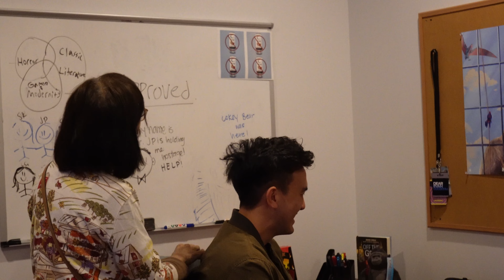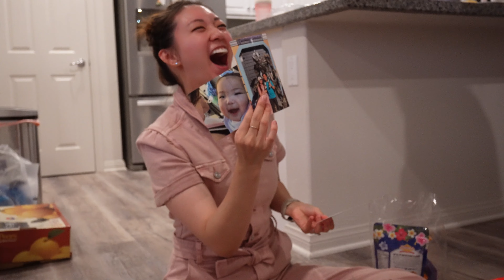𝐍𝐘𝐉𝐢 🚕 8 ๏ thanksgiving in LA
thanksgiving 2023 | hello monsieur and madame,
berries, universal studios, christmas lights and the big whole family!